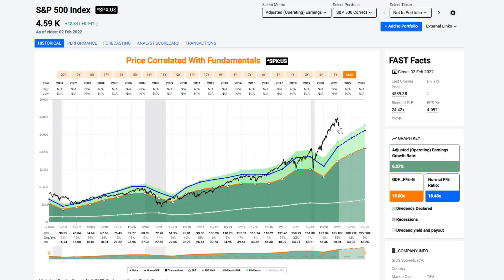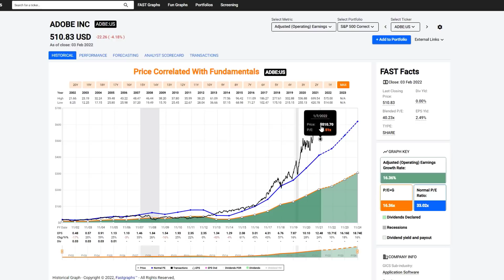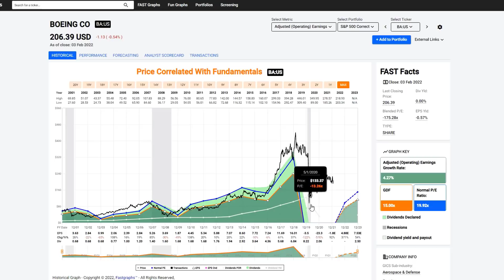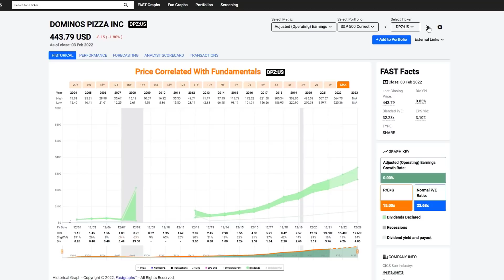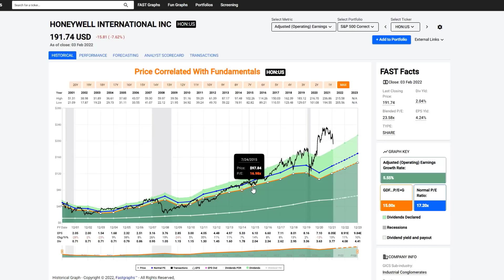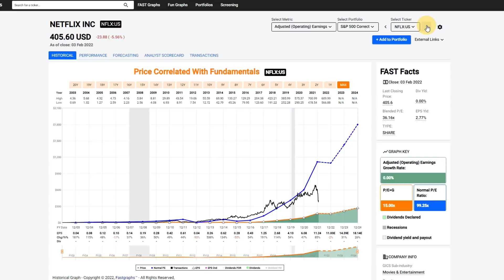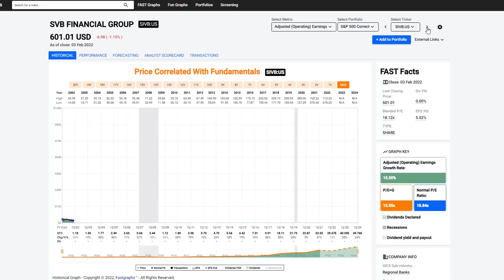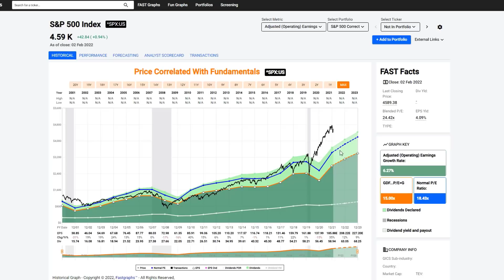How Far Can the Stock Market Fall? | FAST Graphs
The stock market as measured by the S&P 500 has been correcting since the start of the new year.  However, as I always contend, it is a market of stocks and not a stock market.  True that statement is the reality that most of the damage has come from the significantly overvalued constituents.  The fairly valued or undervalued S&P 500 stocks are actually performing pretty well.  This is something that makes logical sense because some of the valuations on these overvalued stocks have been beyond excessive.  In this video I am going to take a high level look at 20% of the S&P 500 constituents representing the majority of the overvalued companies and showing how excessive valuation is beginning to take its toll.  My goal is to give you a perspective that you might not have had before watching this video.

A ABMD CAN ADBE ADI ADP ADSK AES ALB ALGN ALLE AMAT AMD ANET ANSS AON APTV ATO ATVI AVY AWK BA BF.B BIO BLK CDAY CDNS CLX CMCSA CMG CMI CPRT CRL CTLT CTXS DHR DIS DPZ DRI DXCM EFX EL EMR ENPH EPAM ETSY FIS FISV FLT FRC FTNT GNRC GPN GRMN HON HUM IDXX ILMN INFO INTU IPGP ISRG J KEYS KMX LDOS LEG LRCX MCHP MCO MDT MKTX MPWR MSCI MSFT MSI NDAQ NEE NFLX NKE NVDA NWL ODFL ORCL PAYC PNR PYPL RMD ROK ROL ROST SBUX SEDG SHW SIVB SNA SNPS SPGI SRE SWK SWKS TECH TEL TER TFX TGT TRMB TROW TT TTWO

Do Not FORGET to check out our FAST Graphs Value-You Academy, a FREE finance course where we are teaching finance and investing through a very comprehensive curriculum. We have associated ourselves with two highly credential academics experienced in teaching the principles of finance to corporations, corporate executives, colleges, and individual investors.